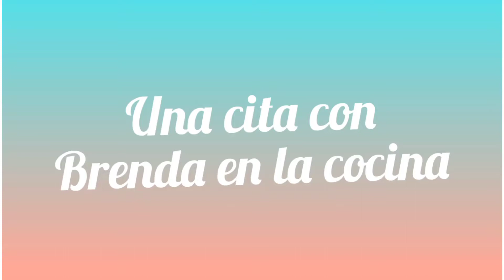rosca de reyes a mi estilo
preparamos una deliciosa rosca de reyes muy facil de preparar